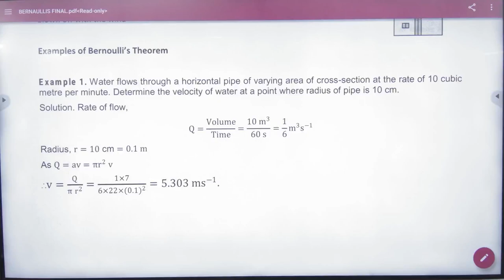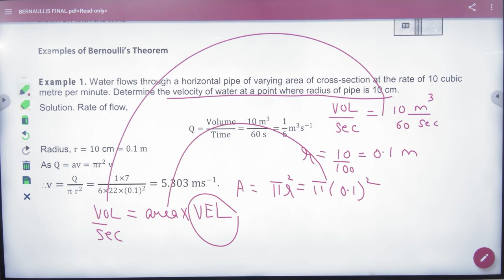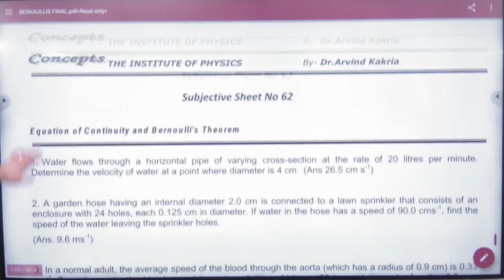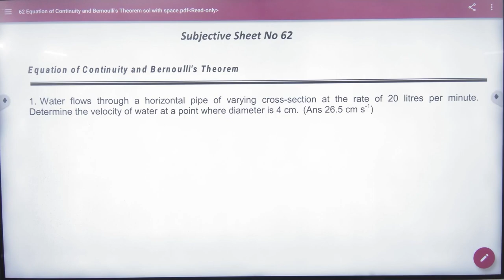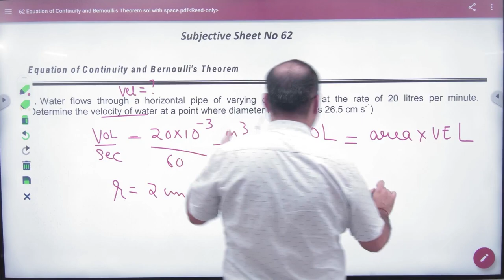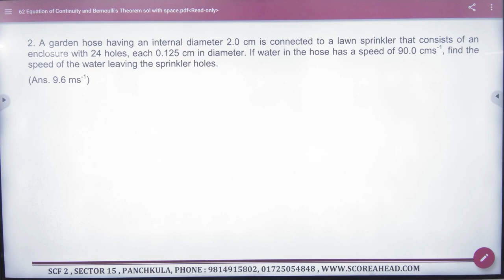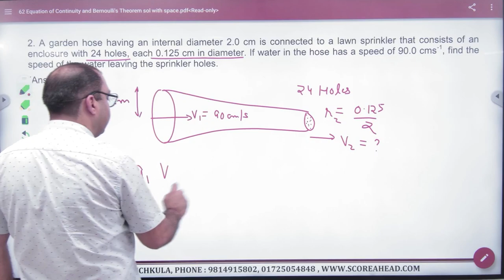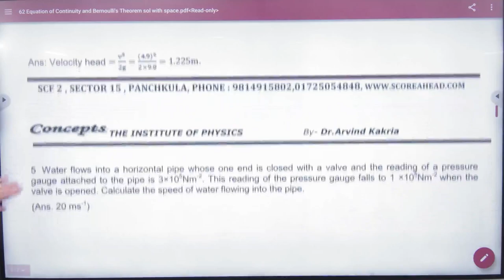9 Problems on Bernaullis Principle